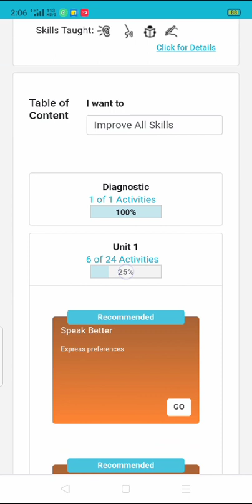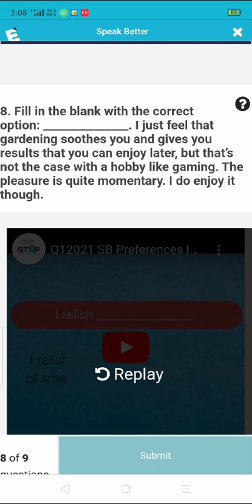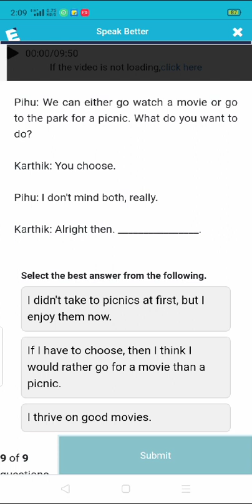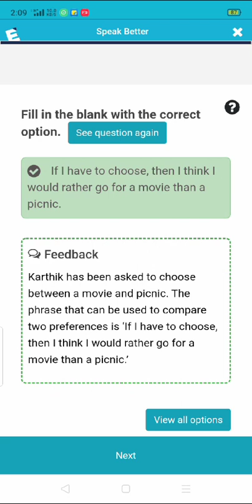Nan Mudhalvan Unit - 1 Activity 7 | Read Better | English Department | Solution | Skill Course